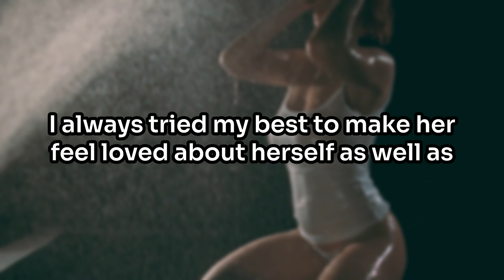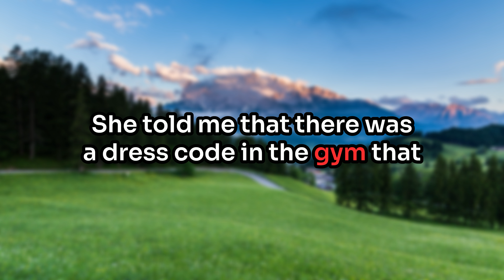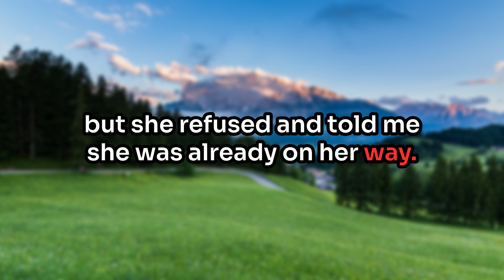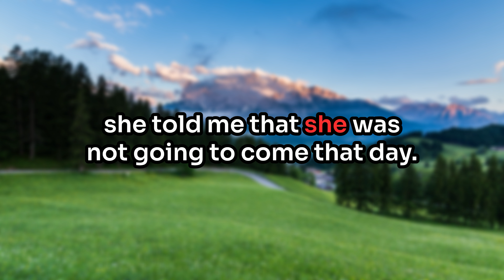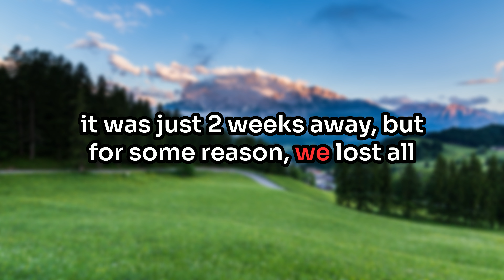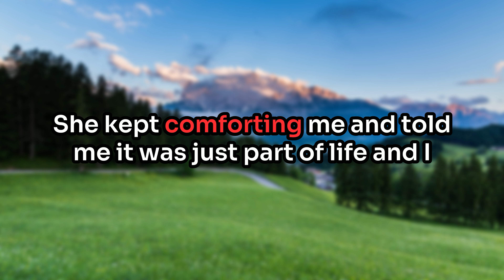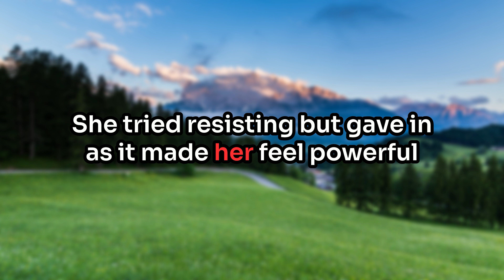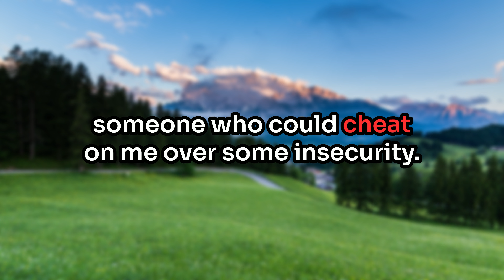I Caught My Fiancée Cheating Two Weeks Before the Wedding and i went Band for Band CentralCee